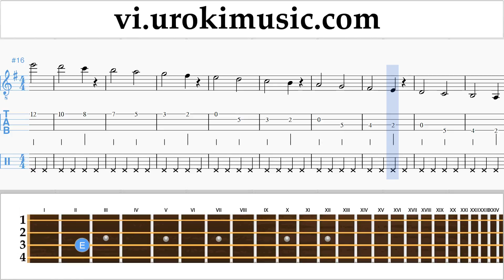Học Banjo (Ailen Tenor) TWICE - LIKEY Nốt Nhạc Bài Hát Phần#1 um-a687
Học Banjo TWICE - LIKEY Nốt Nhạc Bài Hát Phần # 1 um-a687 Phần 1 chứa bài tập. Những bài tập này sẽ chuẩn bị cho bạn phần 2. Hãy viết trong các ý kiến, làm thế nào để làm cho bài học hữu ích hơn cho bạn?